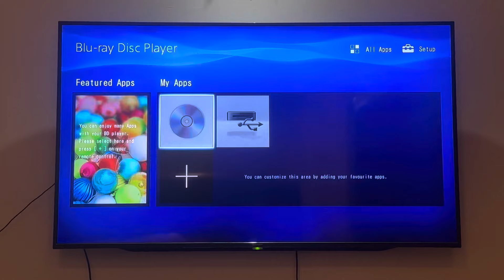Opening to Go Diego Go: Wolf Pup Rescue 2012 HVN DVD (MY/SG)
1. Nickelodeon logo
2. HVN warning screen (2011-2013)
3. HVN Presents logo (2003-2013)
4. DVD menu
5. Go Diego Go theme song
6. Start of "Diego's Wolf Pup Rescue"